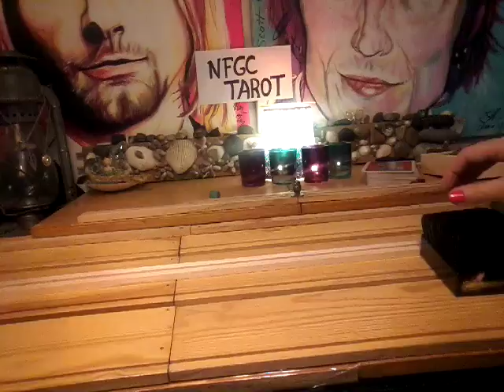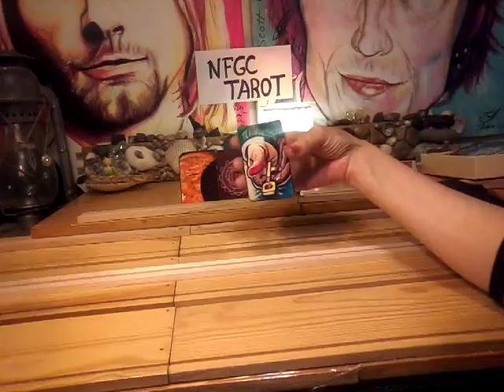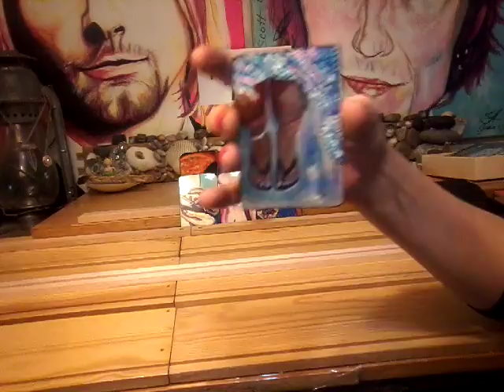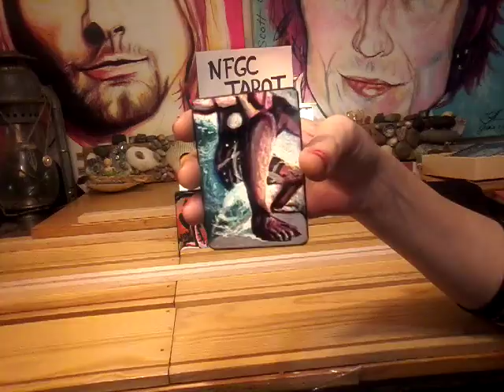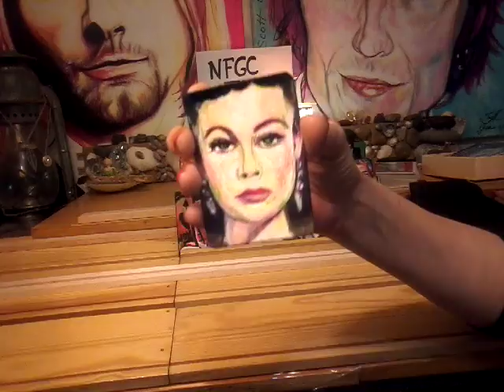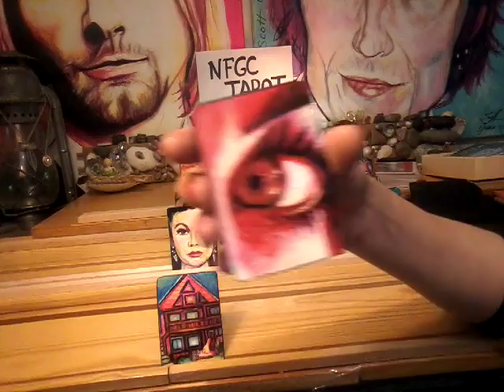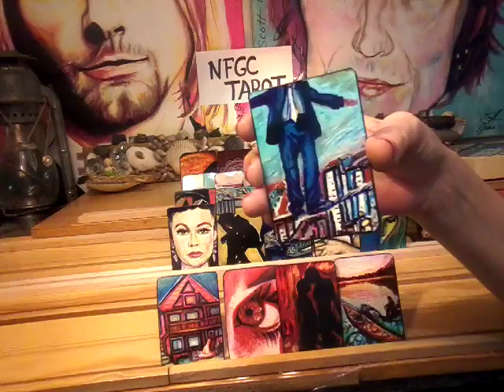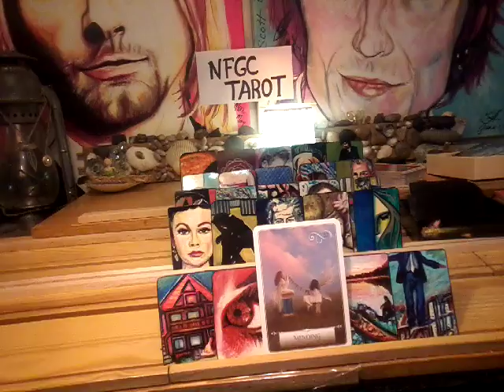NFgC Tarot~ 11:11 Twin flame ~ YIN ~ Oct 4-11~ MENDING WOUNDS